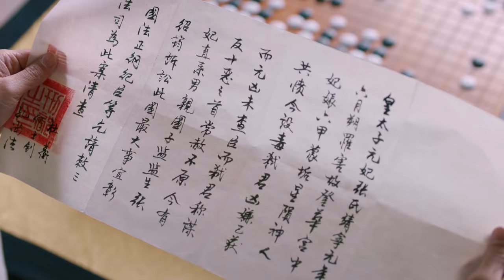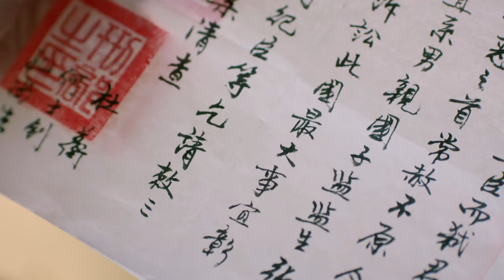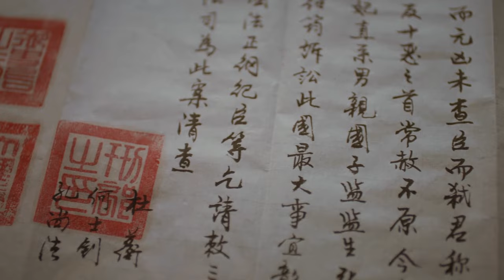【Multi-sub】Missed You Forever EP38 | Twisted Love in Palace | Luo Jin, Li Yitong, Zhao Lusi, Jin Han